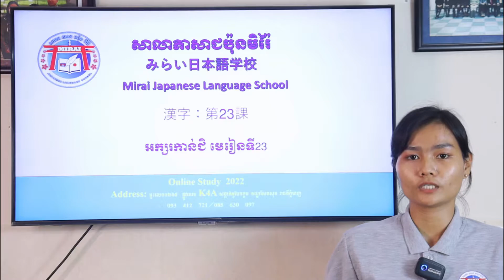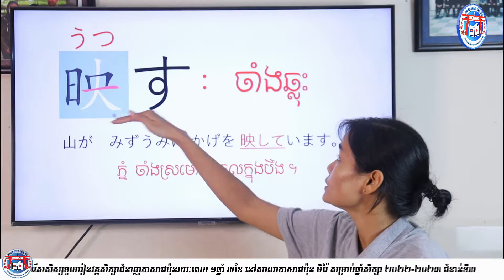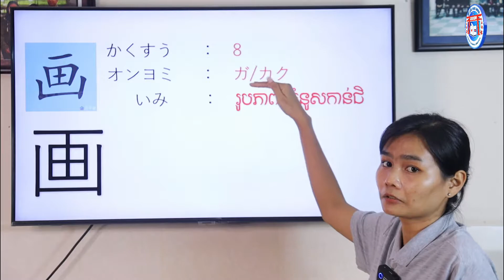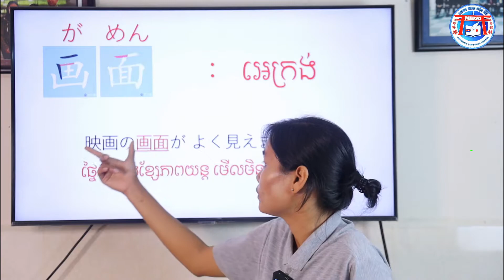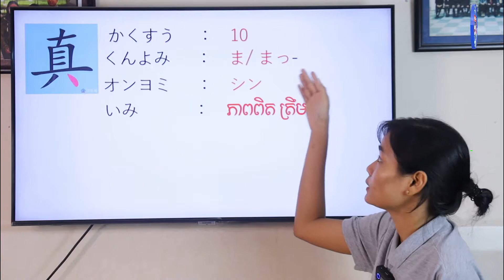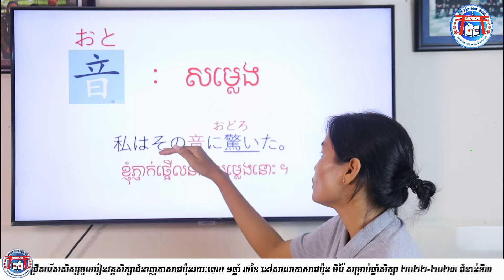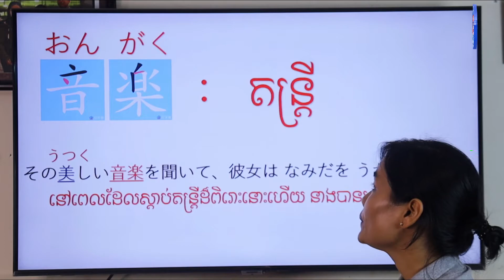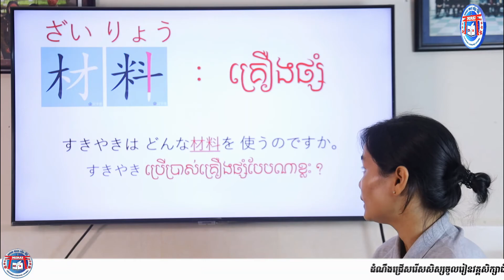កាន់ជិភាគ២(មេរៀនទី២៣)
កាន់ជិនៃសៀវភៅភាគ២មេរៀនទី២៣តពីភាគ១ដែលយើងទើបតែបញ្ចប់។
👌បានចុះឈ្មោះ​ចូលរៀន​ហេីយ​ឬនៅ?
👉ទទួលបាន​ការ​បញ្ចុះ​តម្លៃ៥០%​ភ្លាម​ៗសម្រាប់​៥០នាក់​ដំបូង។
🇰🇭⏩🇯🇵ឆាប់ឡេីង​សម្រាប់​អ្នក​ចង់​ចេះភាសាជប៉ុន​ក៏ដូច​ជា​មានបំណង​ចង់ទៅ​សិក្សា​នៅ​ប្រទេស​ជប៉ុន​តាមរយៈ​ អាហារូបករណ៍​ ឬ​សិក្សា​បង់ថ្លៃ។
ទំនាក់​ទំនង​ចុះឈ្មោះ​តាមរយៈ​៖
088​ 81​ 81 423
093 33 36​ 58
061​  46​ 00​ 92